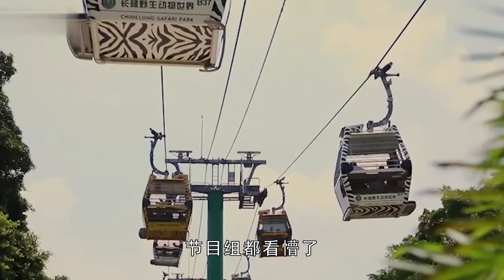变形计：最土豪的农村女孩，拍到她住的“洋房”，节目组都看懵了